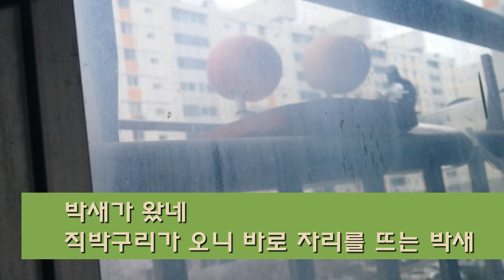베란다 밥상에 박새가 왔어요